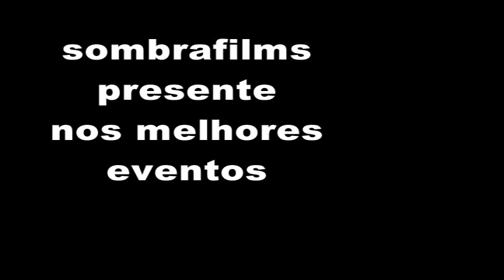2º trilha guinchos pitbull- fim seria pra jeep comumzinho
com certeza só os bem preparados podem se enfiar assim com toda essa tranquilidade e ousadia